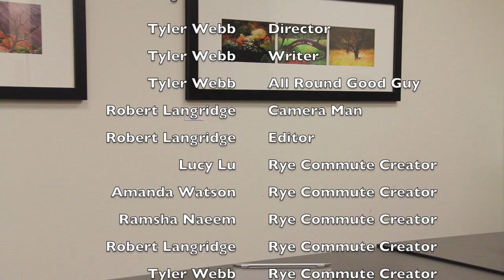Rye Commute List Show: Fun Facts About the TTC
In this episode of the Rye Commute List show we give you some interesting facts about the TTC!

For more funny and crazy commuting stories, check out our blog!

We're also on social media! Join the conversation with RyeCommute
Twitter & Instagram: @RyeCommute